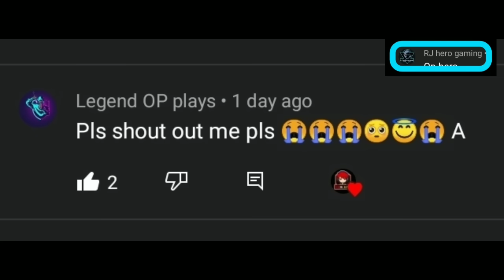Horror Terror 3 am Night in Dude Theft Wars | सच्ची डरावनी कहानी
Horro Night in Dude Theft Wars
Dude Theft Wars Shinchan
Dude Theft Wars Vikki Sena